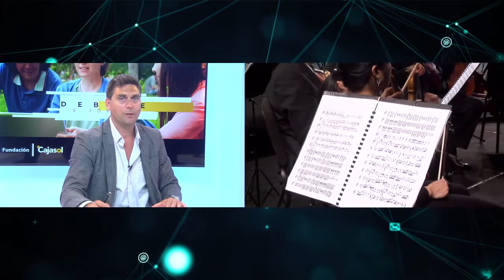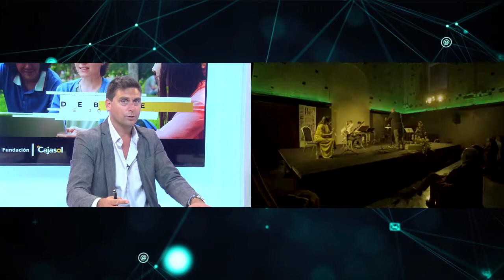DEBATE JÓVENES MÚSICA EN CÓRDOBA